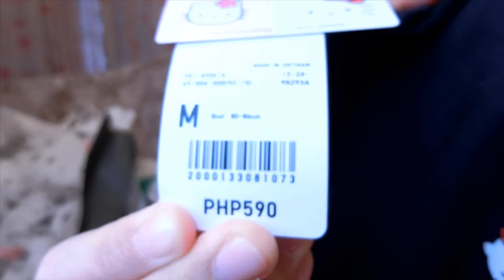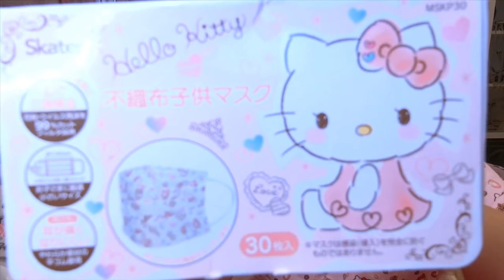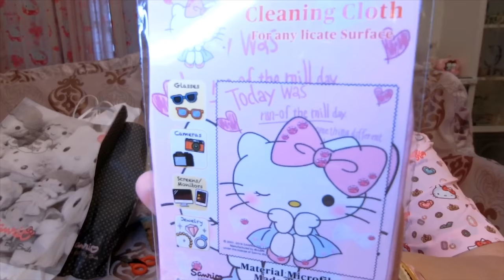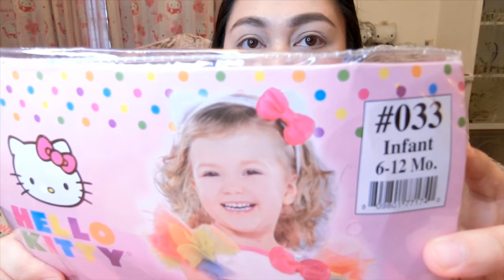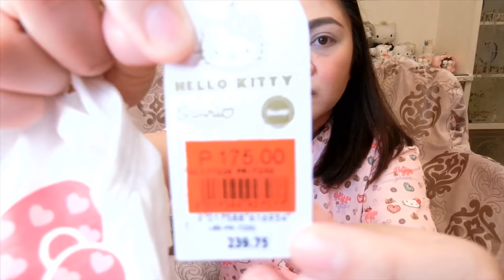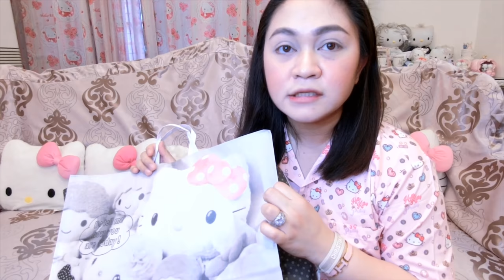🎀HelloKitty mommy & baby HAUL 13🎀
hi guys!!! samahan nio ulit ako mg unbox ng mga packages. 💖

here’s the link ng sellers n pinagorderan ko ng mga items...☺️

UNIQLO shirts

hello kitty  baby clothes - from SM dept stores

last items - SANRIO SM aura

hope u enjoy watching my vlog...

share if u liked this video
Princess_Kitty_Jen